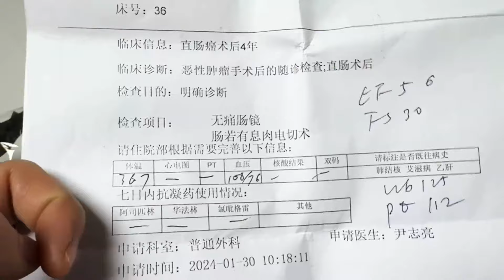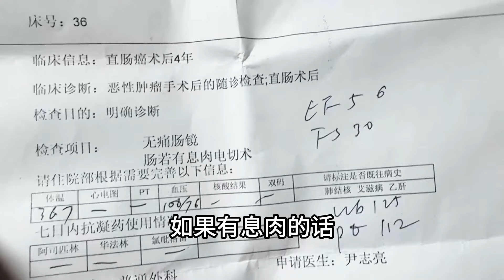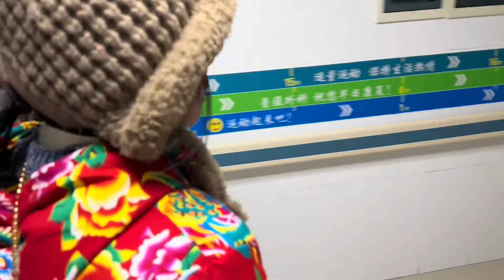丈母娘住院了，这次的病情有点不容乐观，医生建议找肿瘤专家会诊